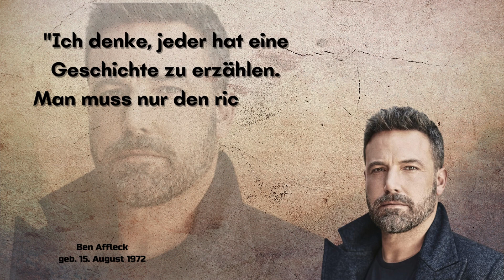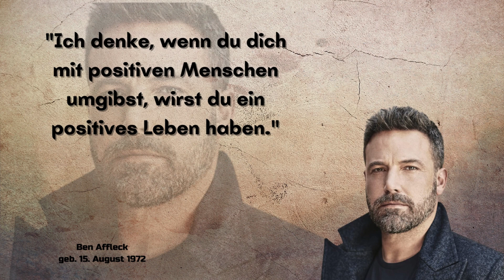Ben Affleck: Eine Reise durch Hollywood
Begleiten Sie uns auf eine fesselnde Reise durch die Karriere eines der größten Stars Hollywoods, Ben Affleck. Von seinen Anfängen in Independent-Filmen bis zu seinem Aufstieg als Blockbuster-Hauptdarsteller erkunden wir die Höhen und Tiefen seiner Karriere, die Herausforderungen, denen er gegenüberstand, und die Lektionen, die er auf seinem Weg gelernt hat. Durch Interviews, Aufnahmen hinter den Kulissen und Ausschnitte aus seinen berühmtesten Rollen werfen wir einen intimen Blick auf das Leben und Werk dieses talentierten Schauspielers, Autors und Regisseurs. Egal, ob Sie ein eingefleischter Fan oder ein Neuling in der Welt von Ben Affleck sind, Sie werden diese inspirierende und unterhaltsame Reise durch die Hollywood-Geschichte nicht verpassen wollen.